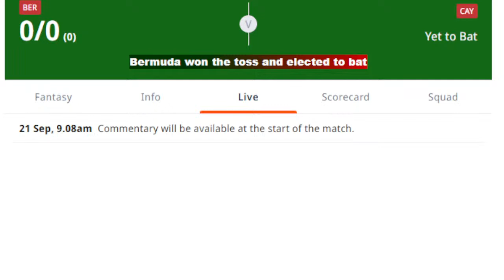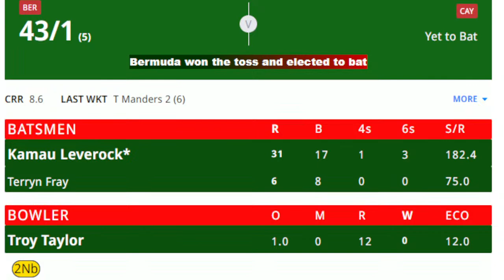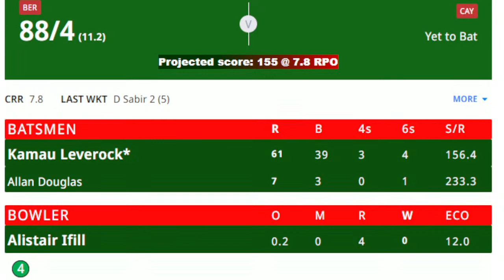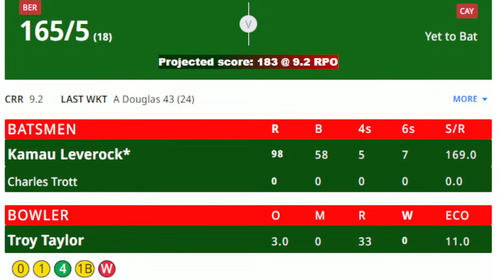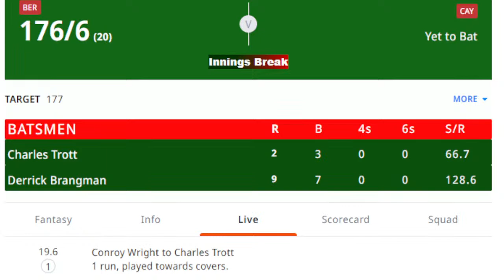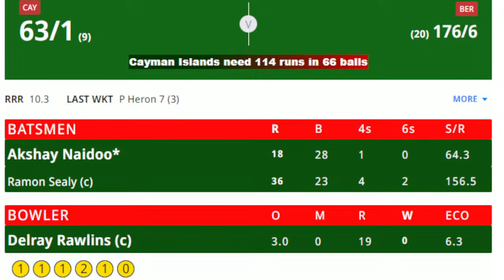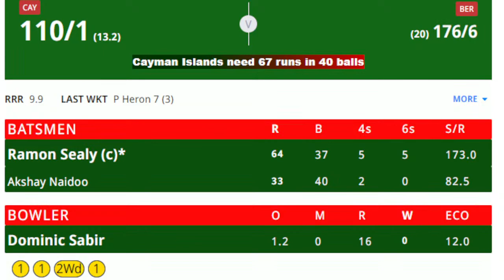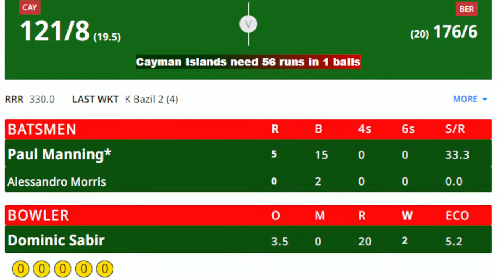BERMUDA VS CAYMAN ISLANDS ||6th MATCH ICC MENS T20 2024 WC AMERICAS REGIONAL FINAL, 2023 LIVE SCORE